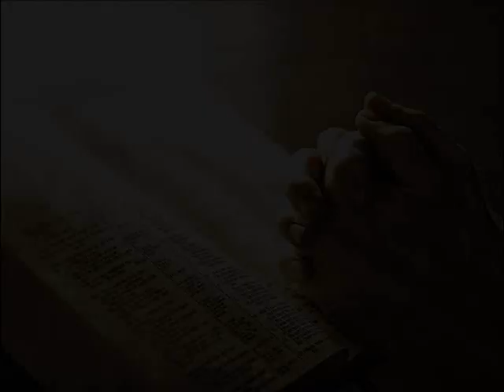யோபுடைய சரித்திரம் 07/26